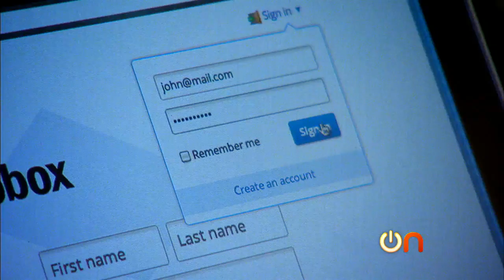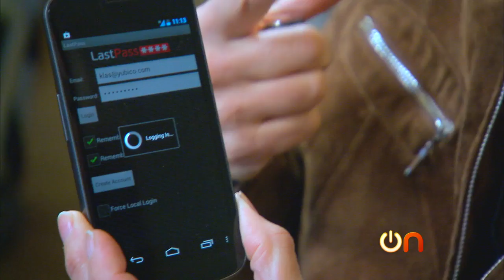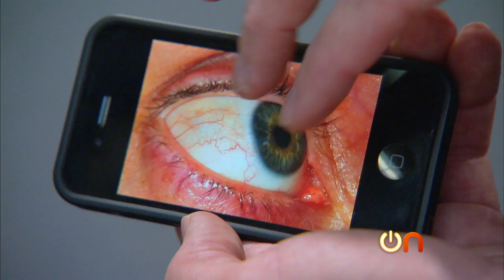Always On - Why your eyeball is the future of passwords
NFC keys, and fingerprint and eyeball scanning are all new technologies being developed to enable users to better log in to a mobile device. Molly Wood demos some of the newest techniques that could finally kill the password.